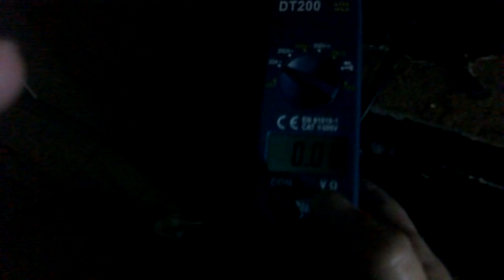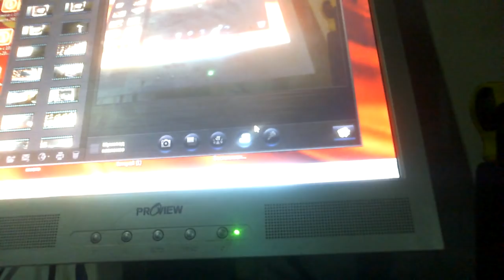Чудо!!! Без-топливная зарядка батарей от Гибридного БТГ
БТГ Гибрид удалось усилить за счет снятия матового кожуха со светодиодной лампы выход увеличился на 30% минимум